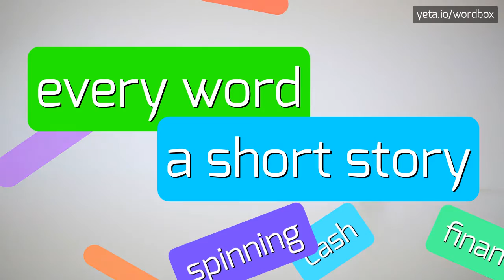FAENZA - HOW TO PRONOUNCE IT!?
Watch how to say and pronounce "Faenza"!